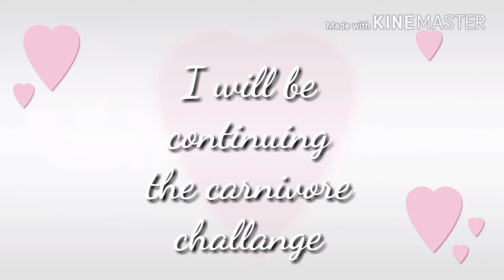Merry Christmas everyone, just a short message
Keto/LCHF